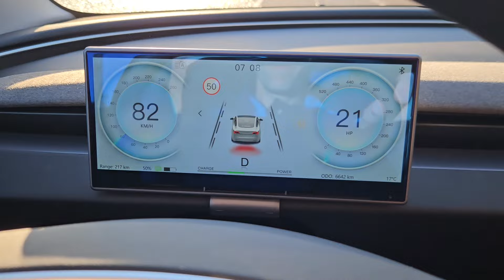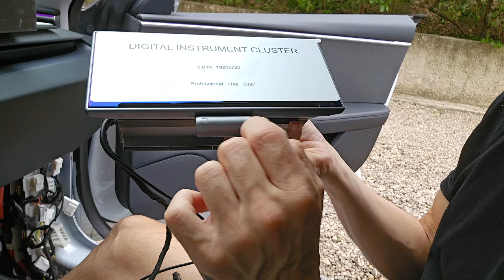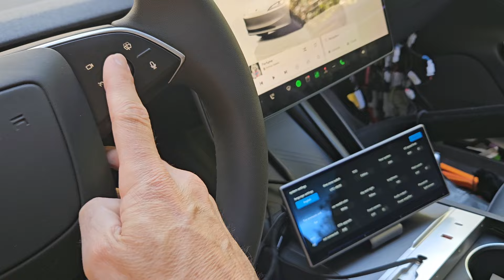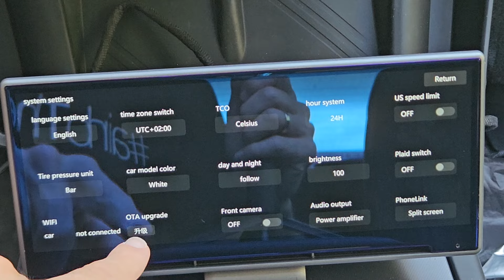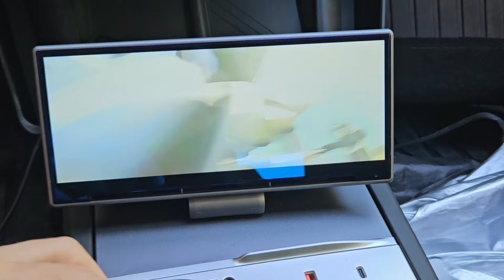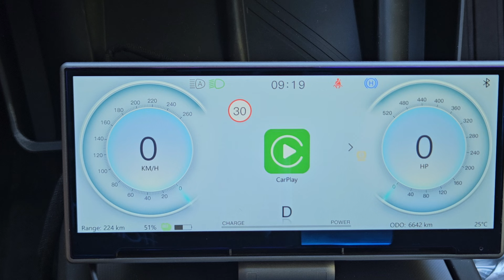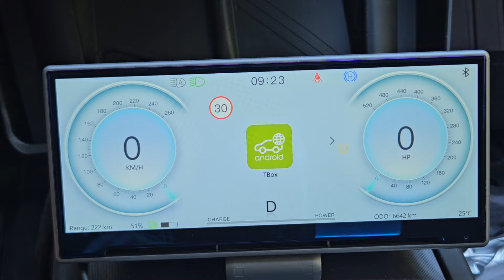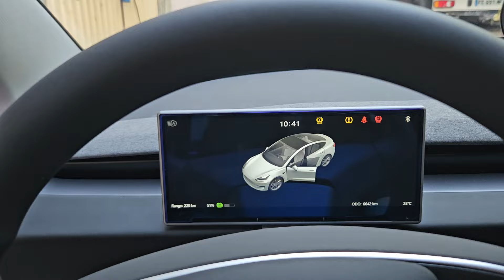COMMENT RENDRE TA TESLA PLUS SÛRE ET RETROUVER LA BARRE DE REGEN ? MODEL 3 / Y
J'ai trouvé le meilleur écran Tesla Model 3 et Model Y pour ce que je recherche. Il contient les données précises dont j'ai besoin. Il laisse passer l'air de la climatisation. Android auto et CarPlay.
La perfection. Je te montre tout ça dans la vidéo.

Pour recevoir 20% de de réduction utilise le code suivant:
TESLAVENTURE

Pour rappel, c'est ma 5eme Tesla J'ai eu une SR+ MIC 2021 (rouge), puis Licorne (60 kWh) avec moteur de la performance (bleue, décembre 2021). Puis une propulsion 2022 (noire, juin 2022). Ensuite une propulsion (grise, janvier 2023). Et en ce moment une propulsion blanche Highland 2024.

Le lien pour m'aider dans mon Road Trip, devenir mon filleul, recevoir des KM de charge gratuits et autres goodies: